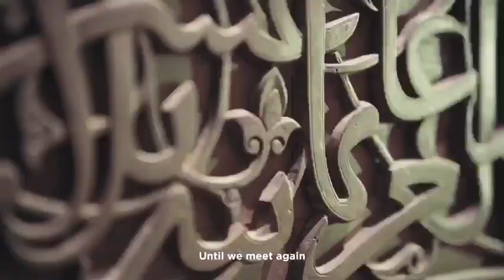Islamic Museum: Wooden door with silver plating